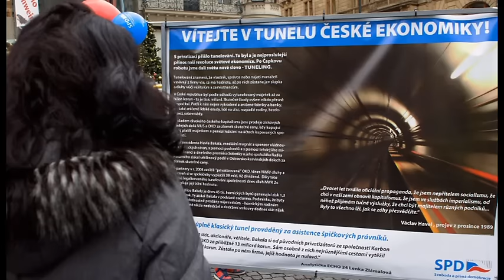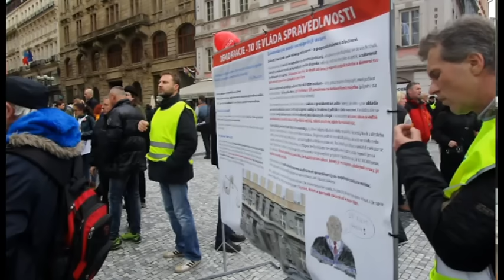Tomio Okamura: Tunelování